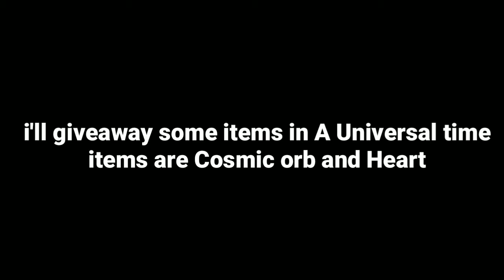*ONLY USING DIO* Roblox All Star tower defense | Wave 30